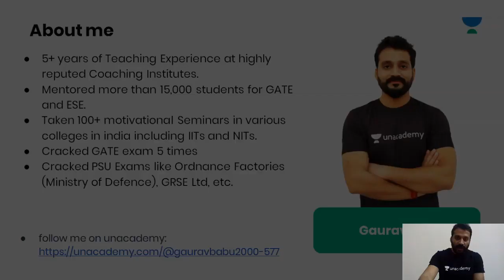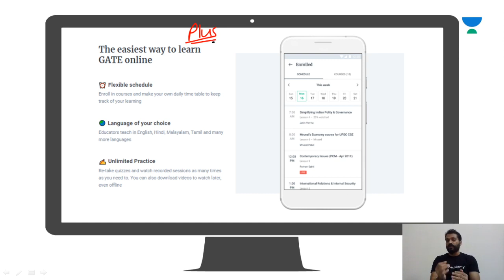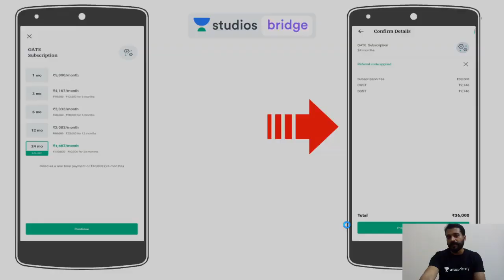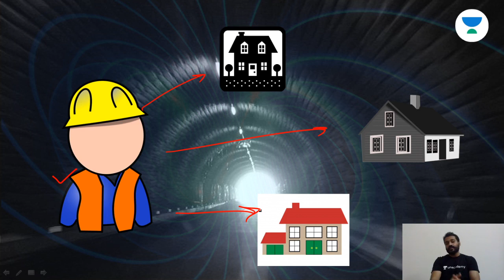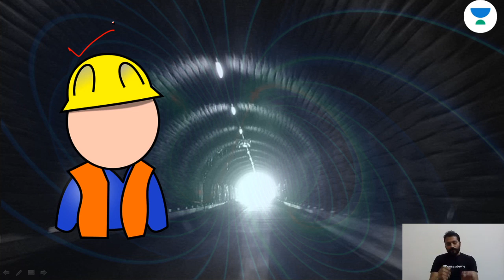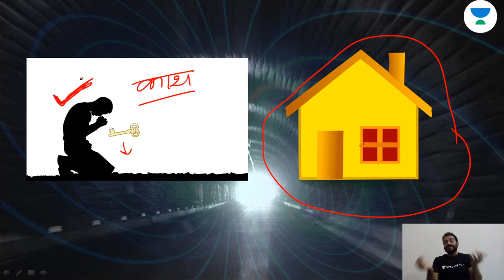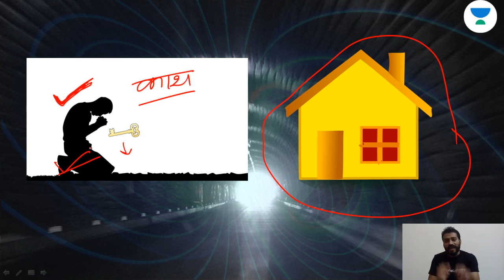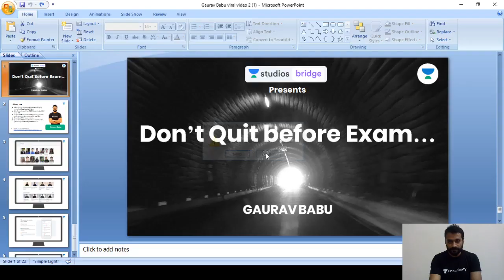Don't Quit Before Exam | GATE 2020 | Gaurav Babu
Gaurav Babu's Plus Course (Plus Course Link of the Educator) -

This lesson starts with a discussion on Why You Don't Quit Before GATE Exam. It is one of the most important topics for GATE 2020. In this lesson, Gaurav Babu shares his various preparation strategy along with examples which will help you to crack GATE exam.

Unacademy Plus Subscription Benefits:
1. Learn from your favourite teacher
2. Dedicated DOUBT sessions
3. One Subscription, Unlimited Access
4. Real time interaction with Teachers
5. You can ask doubts in live class
6. Limited students
7. Download the videos & watch offline